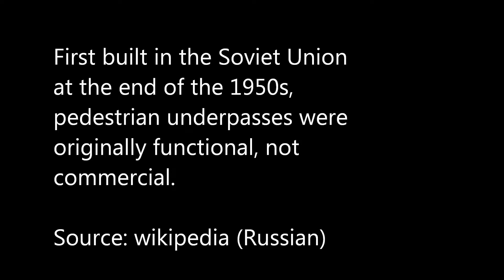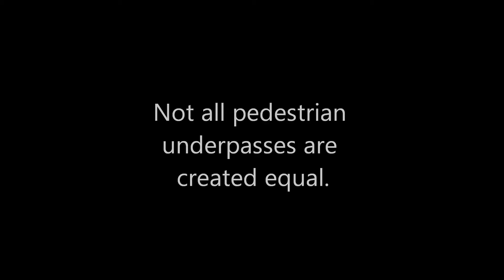Let's Go for a Walk: Pedestrian Underpasses in Gyumri, Armenia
Please join me for a stroll through some of the pedestrian underpasses in Gyumri, Armenia.